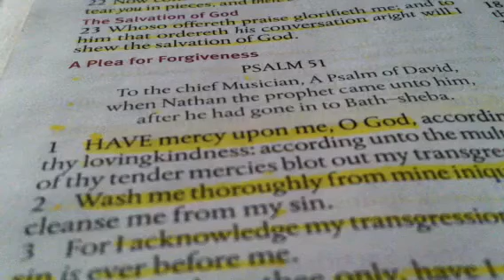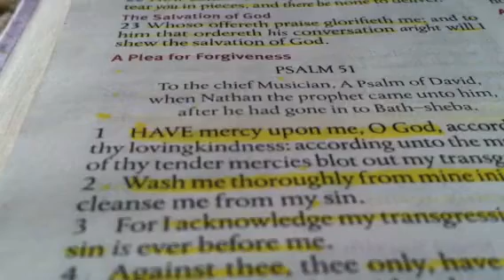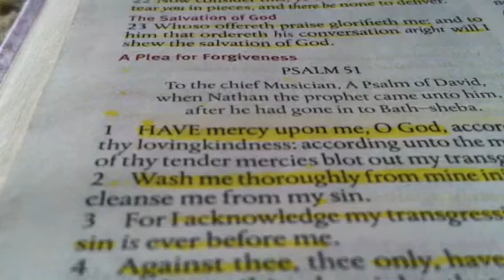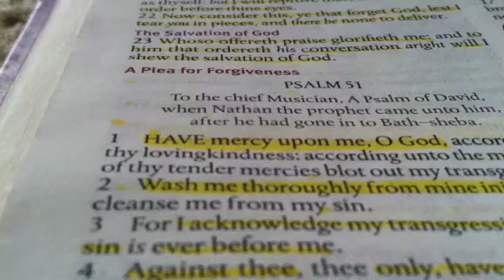Word from The Lord: A light on the hill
Received after prayer on 8/26/13